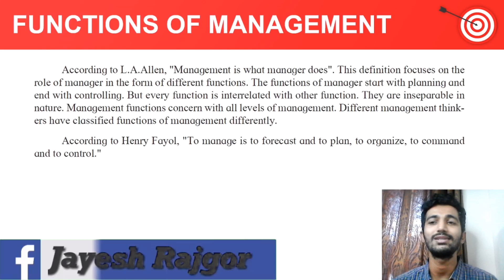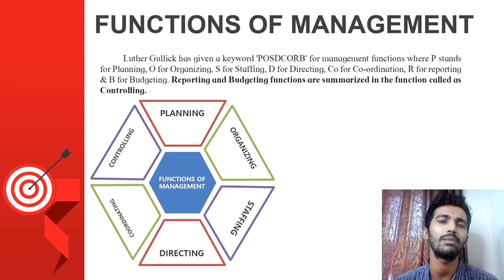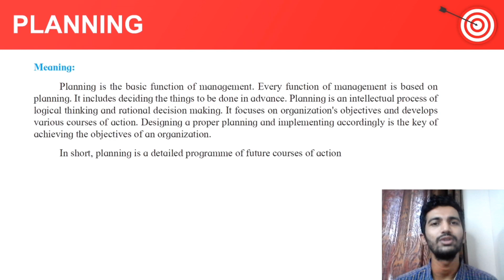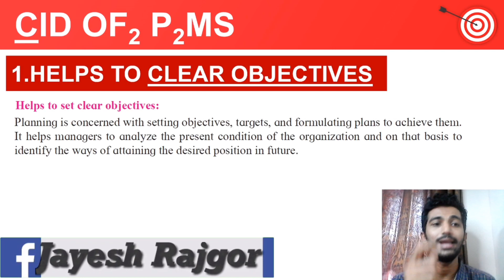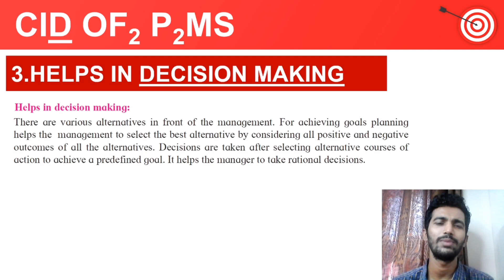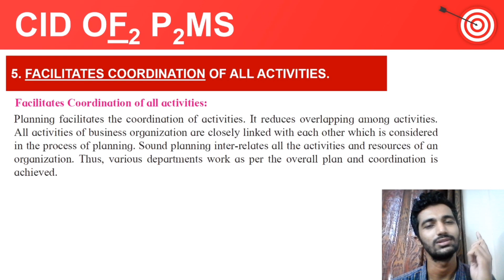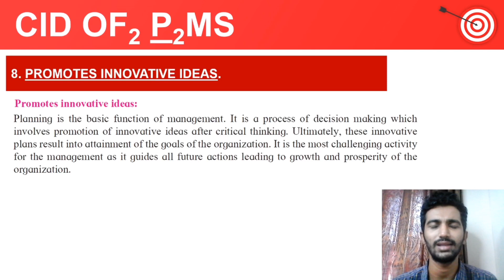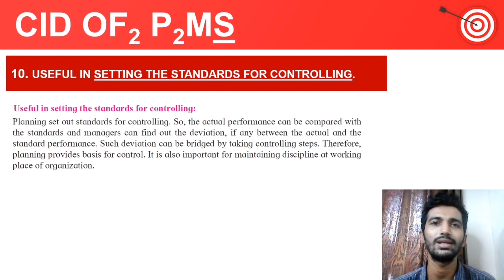12th New Syllabus Maharashtra 2020||O.C.M ||FUNCTIONS OF MANAGEMENT||JAYESH RAJGOR || HINDI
This Video Explains Functions Of management chp.2 Of O.C.M New Syllabus for std.12th in detail in hindi.
This video is about Planning Function Of Management Its Meaning , Definition And Importance Of Planning as a Function Of Management.
Question: Importance Of Planning
Answer: CID OF PMS
CLEAR OBJECTIVES
IMPROVES PERFORMANCE
DECISION MAKING
OPTIMUM USE OF RESOURCES
FACILITATES COORDINATION
FACILITATES OTHER FUNCTIONS
PATH OF ACTION
PROMOTES INNOVATIVE IDEAS
MINIMIZES RISK
SETTING STANDARDS FOR CONTROLLING

For SSC / HSC STUDY MATERIAL.